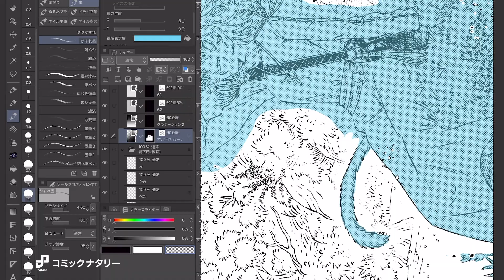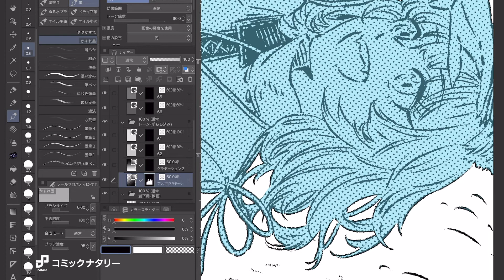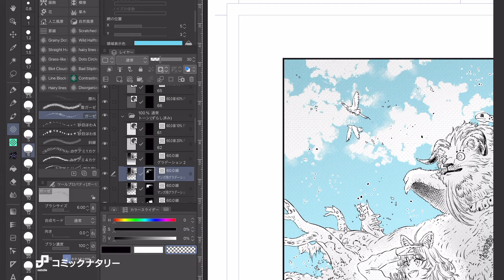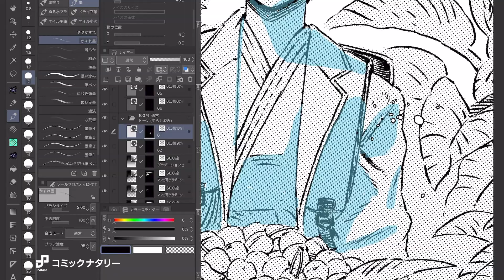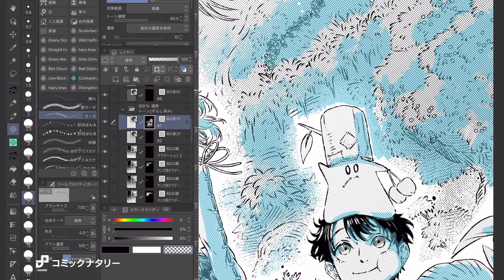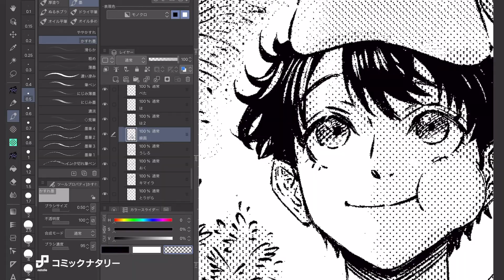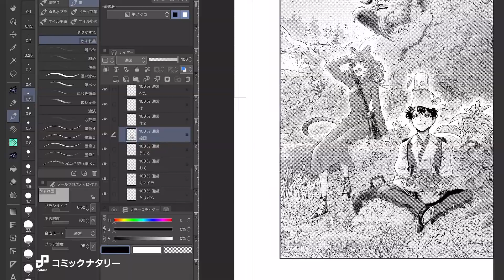津田彷徨・瀧下信英「高度に発達した医学は魔法と区別がつかない」作画動画（仕上げ編）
津田彷徨×蝉川夏哉×カルロ・ゼン、現役医師作家が満を持して描く"医療×異世界"「高度に発達した医学は魔法と区別がつかない」を徹底分析

コミックナタリーでは1巻の発売を記念し、原作者である津田と、彼と親交の深い「異世界居酒屋『のぶ』」の蝉川夏哉、「幼女戦記」のカルロ・ゼンによる座談会を実施。「高度に発達した医学は魔法と区別がつかない」に対する思いや、小説とマンガというメディアの違い、一大ジャンルとなった“なろう系”に対する分析などを聞いた。